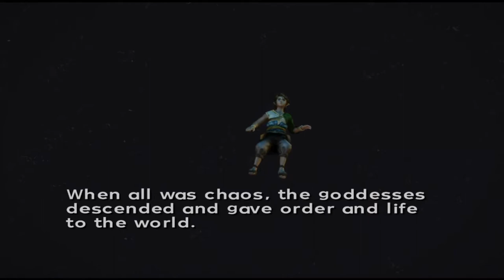Twilight Princess | Part 14: L O R E